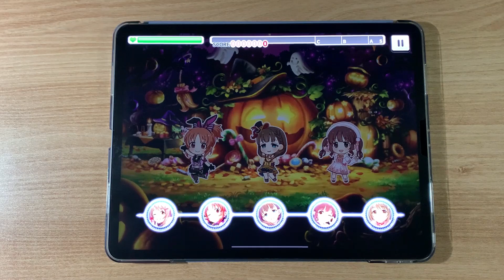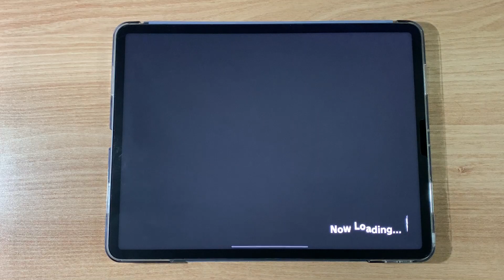장난 좀 그만쳐!!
Player: jack

채보가 아주 가지고 노네